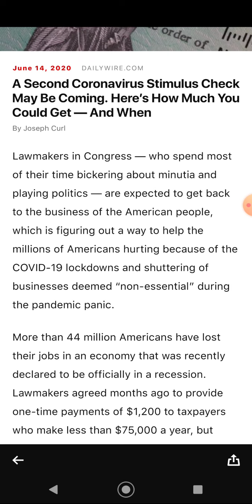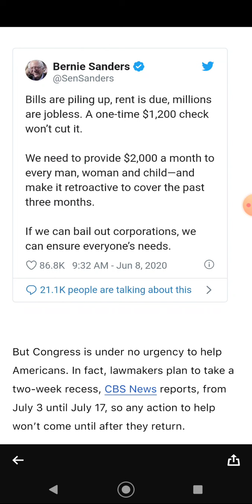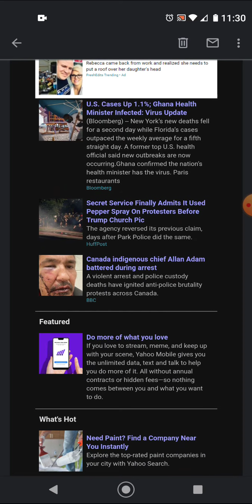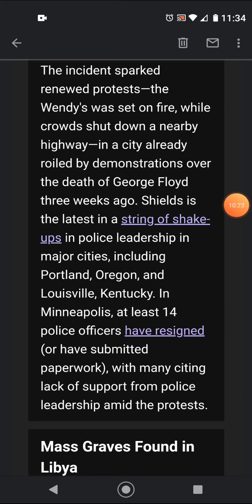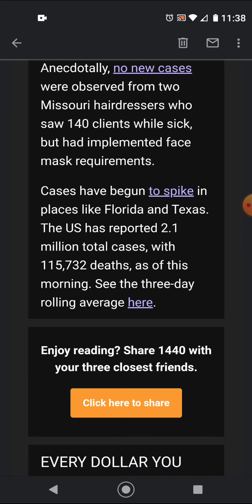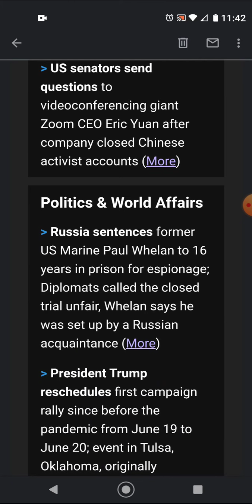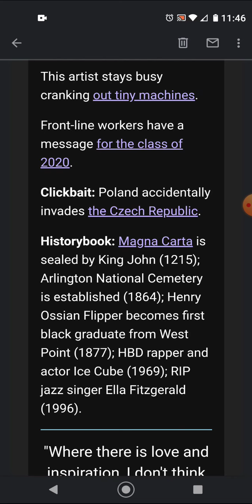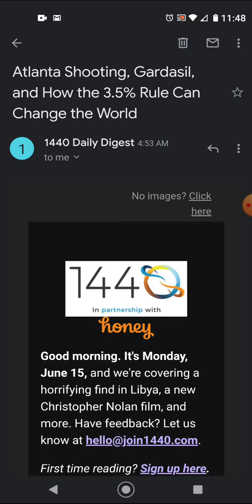Sundry News 16; More Stimulus? Mass Graves Found